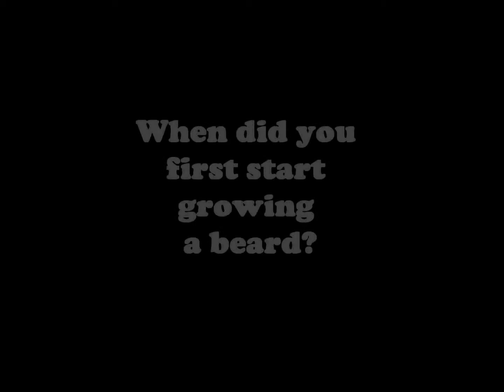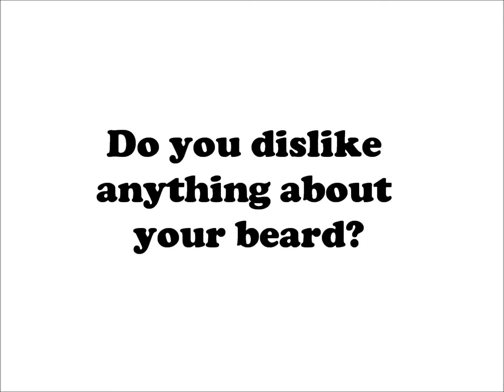Beards: An Interview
By Eric Souer, Delivery Project